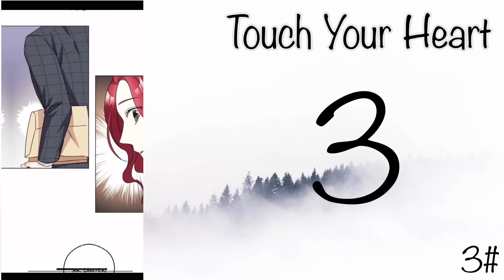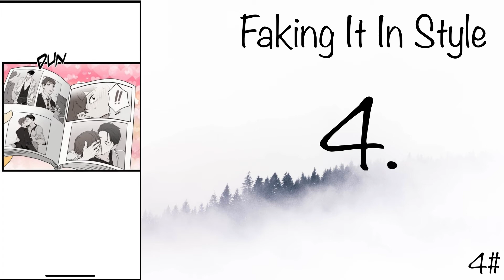Top 5 Modern Romance shoujo 「 Manhwa Recommendations ♡ 」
Top 5  Modern Romance Manhwa Recommendations ♡   Part 1

1  00:00  -  An Hour Of Romance
2  00:43  -  Surely A Happy Ending
3  01:15  -  Touch Your Heart
4  01:50  -  Faking It In Style
5  02:48  -  My Office Noona Story

6 Places Where You Can Read Manhwa
Tapas (Android, iOS, Browser) Tapas calls itself the YouTube of Comics. ...
Webtoons (Android, iOS, Browser) ...
Tappytoon (Android, iOS, Browser) ...
Lezhin Comics (Android, iOS, Browser) ...
Toomics (Browser) ...
Netcomics (Android, iOS, Browser)